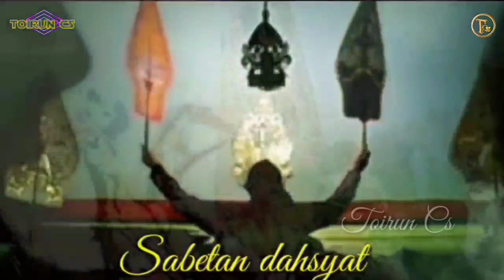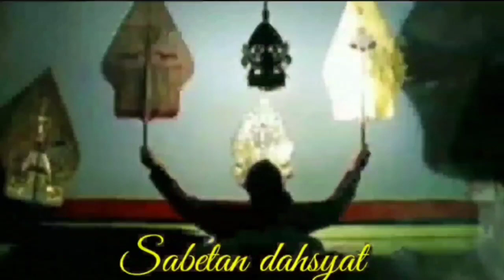Lakon full_Geger Geden_Pendowo Nguyap Duryudono Ketapne P4suk4n kurowo